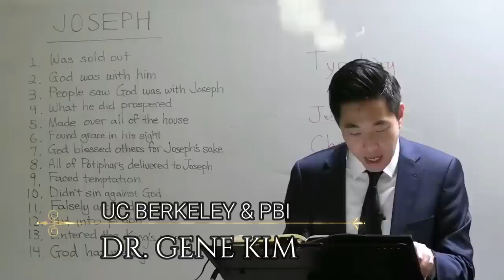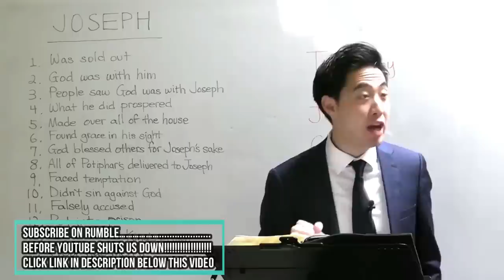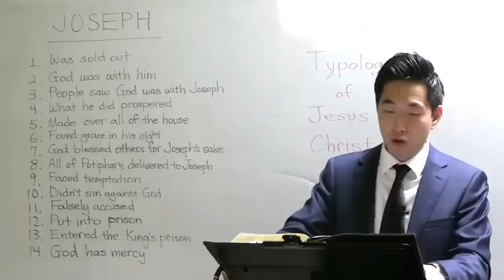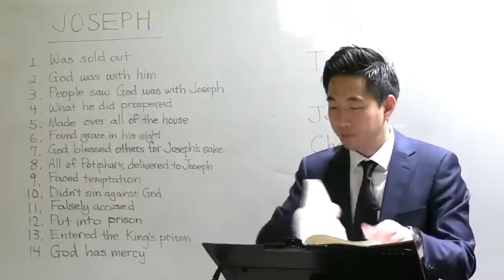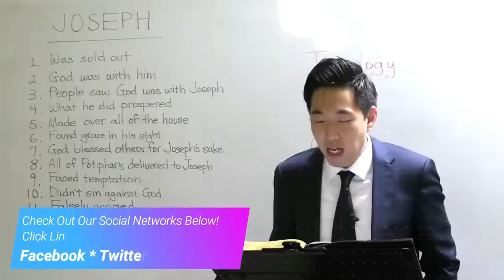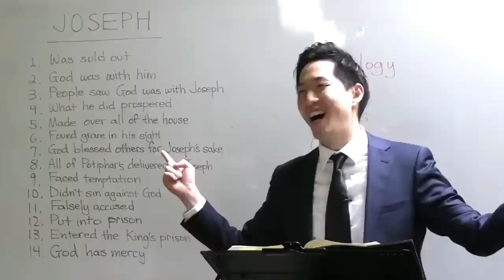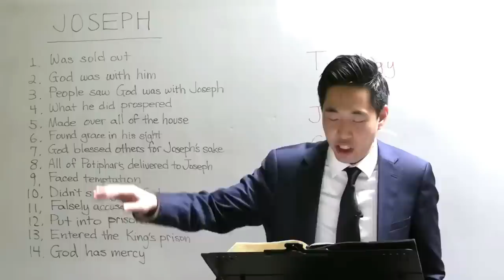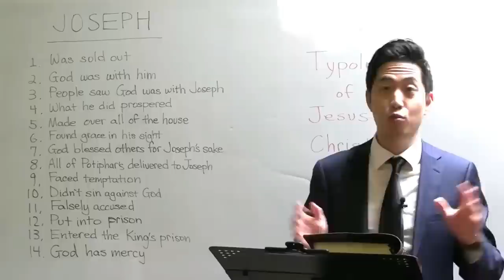Did Melchizedek Have a Daughter? (Genesis 38:24-39:23) | Dr. Gene Kim